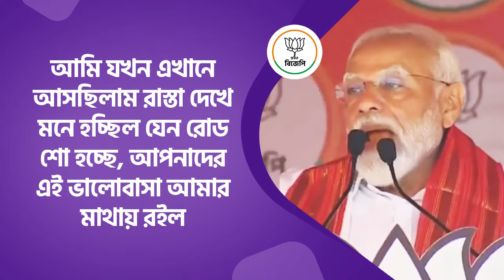আমি যখন এখানে আসছিলাম রাস্তা দেখে মনে হচ্ছিল যেন রোড শো হচ্ছে, আপনাদের এই ভালোবাসা আমার মাথায় রইল।